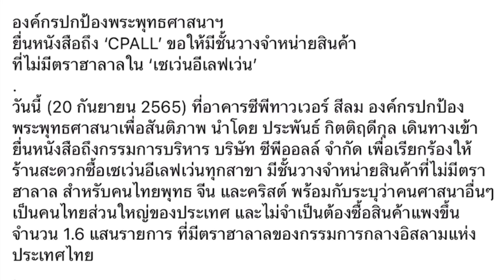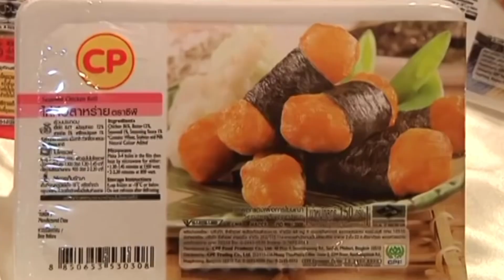ตัวอย่างความสัมพันธ์ ฮาลาลกับผู้ประกอบการ